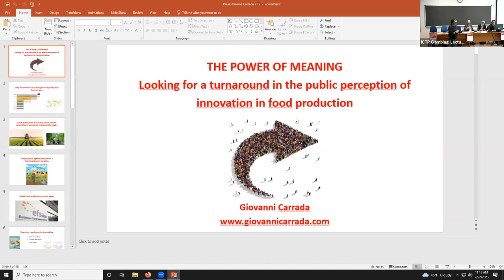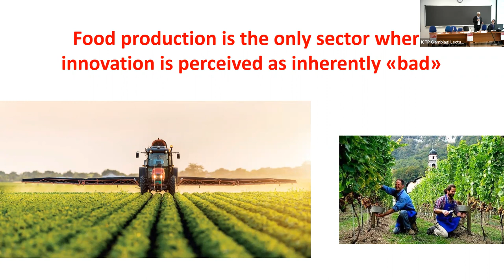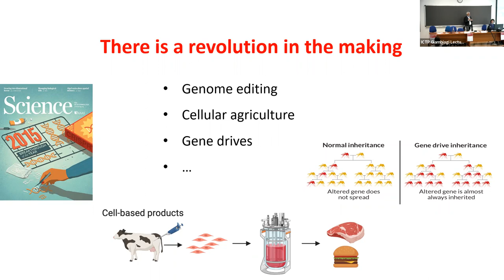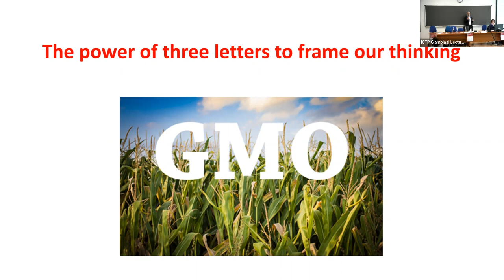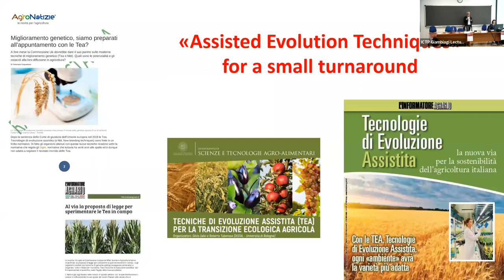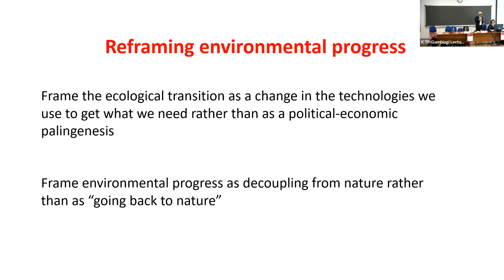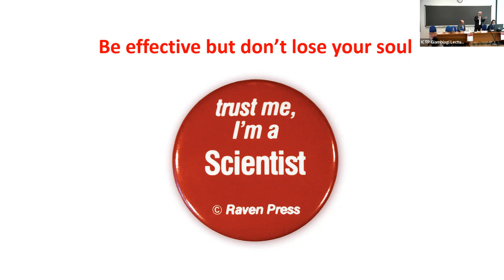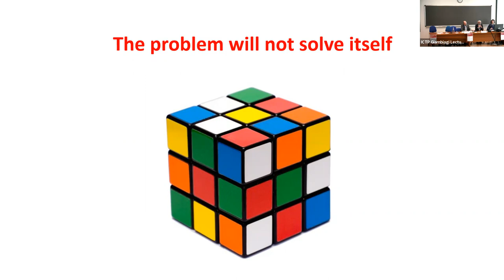The power of meaning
Speaker: Giovanni CARRADA (Consultant Carrada, author of Superquark, Italy)